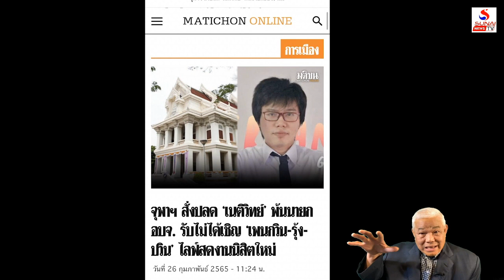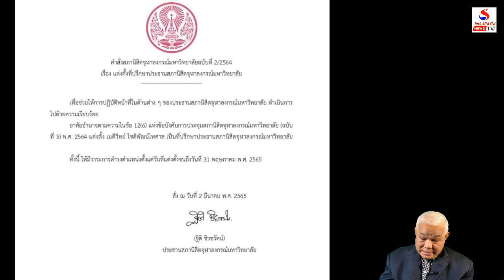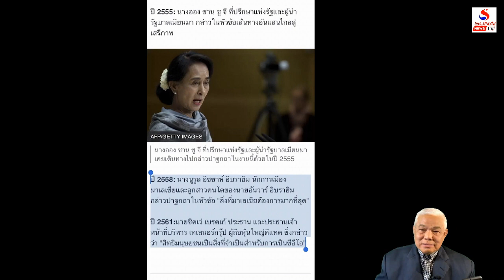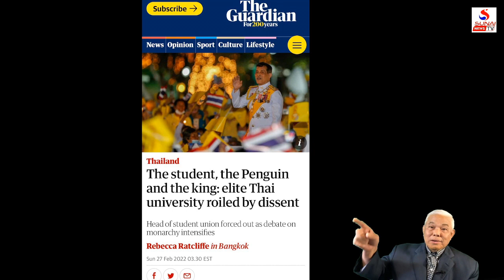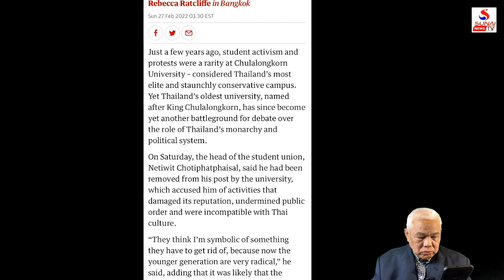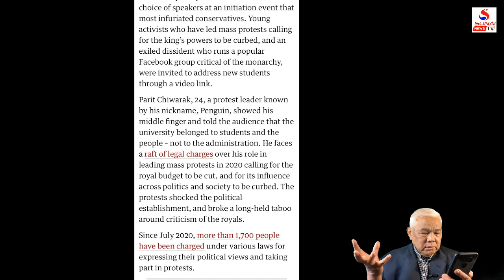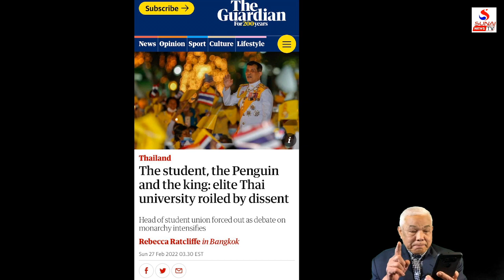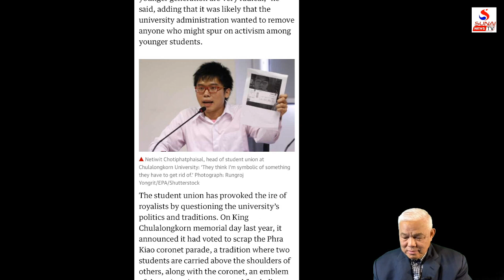บทวิเคราะห์ไทย ร.10จะเอาไงต่อ / รู้เขารู้เรา ตอนที่ 2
รู้เขารู้เรา 7 มีนาคม 2565
จบยังไงปูติน? สื่อนอกจับจุฬาปลิ้นถึงวัง!